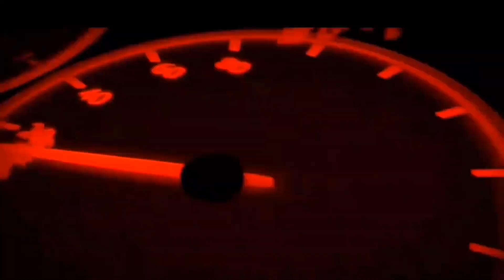STOPIE MAR DIYA 😱 || How To Learn Stopie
Welcome To MTB Manish Moto Blogger Channel .I hoped You Liked My content ..❤️

ajmo to vlogs
moto vlog banane ke liye kya kya chahiye,
moto vlogs bd,
moto vlog brasil gameplay,
motovlog background music,
moto vlog brasil 2,
rb motovlogs vs brs shoaib,
rb motovlogs fight,
rb motovlogs road rage,
rb motovlogs mercedes,
rb motovlogs independence day,
rb motovlogs hayabusa reaction,
rb motovlogs z800,
rb motovlogs bus fight,
rb motovlogs republic day,
moto vlogs crash,
motovlog camera,
motovlog camera setup,
motovlog channel,
motovlog channel kaise banaye,
motovlog content ideas,
motovlog camera under 10000,
motovlog channel name ideas,
motovlog camera under 5000,
motovlog channel kaise grow kare,
cs motovlogs,
chon motovlog,
cycle moto vlog,
chameli motovlogs,
car motovlog,
cs3 motovlogs,
chintu motovlogs,
chetan moto vlogs,
crazy moto vlogs,
cherry motovlogs,
motovlog dp,
motovlogs deutsch,
delhi motovlog,
moto dance video,
sj motovlogs,
motodeck vlog,
moto ds vlog,
moto vlog ducati,
moto vlog dubai,
moto vloggers delhi,
hn motovlogs,
devanshu motovlogs,
ds moto vlog,
dev motovlog,
dutta motovlogs,
sg motovlogs,
dnp motovlogs,
moto vlog edit kaise kare,
motovlog english
motovlog explore,
moto vlog editing tips,
moto vlog edit,
motovlog editing,
moto vlog edit app,
moto vlog essentials,
motovlog earning,
motovlog ko kuch,
eagle moto vlog,
ar moto vlogs,
xtreme moto vlogs,
enfield motovlog,
english motovlog,
energy motovlogs,
eric motovlogs,
east motovlogs,
erik motovlogs,
moto explorer vlogs,
moto vlog funny,
motovlog fighting,
motovlogs fzs 08,
motovlog fight in tamil,
motovlog fight with girl,
motovlog foreign,
motovlog fight with police,
motovlog full setup,
motovlog for beginners,
sf motovlogs,
first motovlog,
funny moto vlog,
farru motovlogs,
faizan motovlogs,
fk motovlogs,
faisu motovlogs,
farhan motovlogs,
fit motovlogs,
fast lane moto vlogs,
moto vlogs gf,
moto gp vlog,
motorcycle vlog girl,
motovlog game,
moto vlog gone wrong,
moto video gaan,
moto vlogger gtr,
motovlog girl reaction,
moto g84 vlog test,
motovlog gn,
hg motovlogs,
zs motovlogs,
motogp vlogs,
gaurav motovlogs,
gagan motovlogs,
girl motovlog,
gurdeep motovlogs,
guddu motovlogs,
gogo motovlogs,
moto vlog hindi,
motovlog helmet,
motovlog hayat,
motovlog himachal,
motovlog help,
motovlogs h2,
moto vlog horror,
motovlogs h2r,
motovlog help girl,
motovlog hill,
hn moto vlogs ladakh,
hn motovlogs bus,
hn moto vlogs vivek express,
highway moto vlogs,
hari motovlogs,
habibi moto vlogs,
hulk motovlogs,
how to make motovlog,
motovlogs idiot,
moto vlogs in kannada,
moto vlog in hindi,
motovlogs in tamil,
moto vlogs in nepal,
motovlog intro,
motovlog in telugu,
motovlog ideas,
moto vlog in india,
indian motovlogs,
ishu motovlog,
ignite motovlogs,
i lost 😞 biker status rg motovlogs,
idol moto vlogs,
indian motovlogs cow attack,
imdad motovlogs,
ik motovlogs,
ibrahim motovlogs,
motovlog jannu stuntz,
motovlogs jammu,
motovlog jannu stuntz shorts,
motovlog joyride,
motovlog jatuh,
motovlog jk11,
motovlog jet lee,
motovlog jivan,
motovlog jemput anak sekolah,
motovlog js films,
aj motovlogs ph,
janu moto vlog,
jj motovlogs,
jojo motovlogs,
jikss motovlogs,
jatt motovlogs,
james motovlogs,
john motovlogs,
moto vlogs kannada,
moto vlog kaise banate hain,
motovlogs kawasaki ninja h2r,
motovlogs karan,
motovlog ke liye best bike,
motovlog ke liye best camera,
moto vlog kit,
moto vlog ke liye best helmet,
moto vlog kis category mein aata hai,
motovlog ke liye best mobile,
ks motovlogs,
kannada motovlogs,
kd moto vlogs,
k2k motovlogs,
kalyan motovlogs,
rk ritik moto vlogs uk 06,
kitchen motovlog,
kanha moto vlogs,
mk motovlogs,
moto vlogs long trip,
motovlog ladakh,
motovlog long ride,
motovlog live crash,
motovlog love story,
motovlog live accident,
motovlog ladki ka dudh gira diya,
motovlog logo maker,
motovlog lift girl,
motovlog love,
life motovlog,
lucky motovlog,
love motovlogs,
loyal_moto_vlogs,
lohchab motor vlogs,
lucknow motovlog,
latest moto vlogs,
motovlog mobile setup,
motovlog mic setup,
motovlog manik,
motovlog music no copyright,
motovlog mt 15,